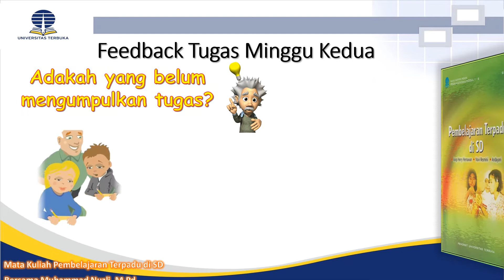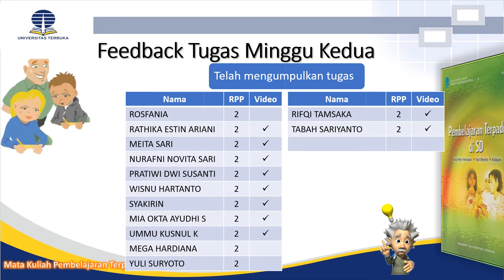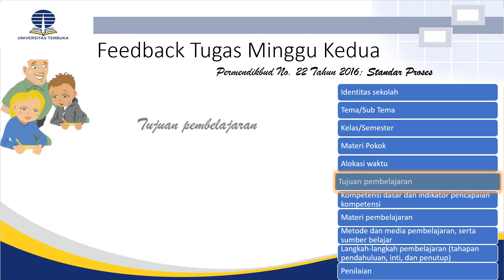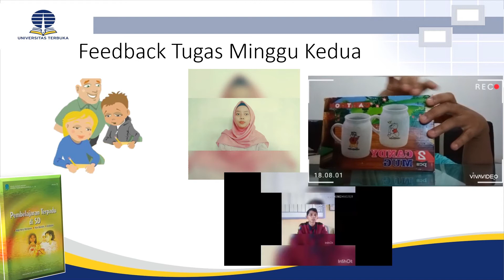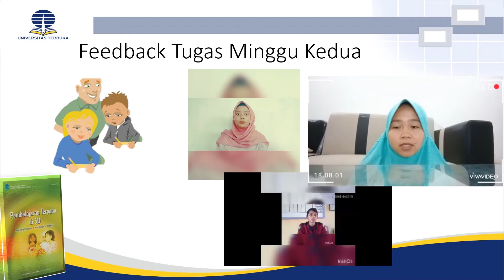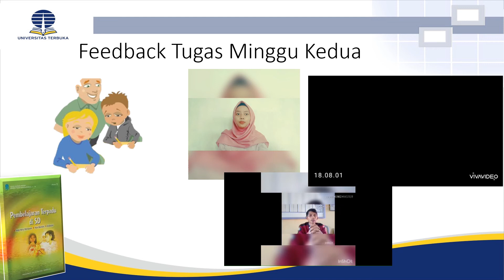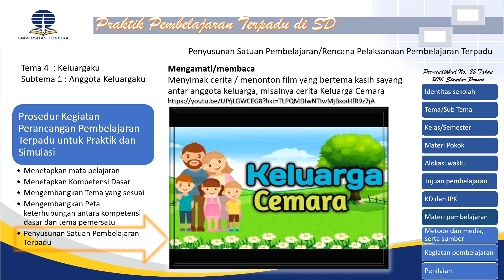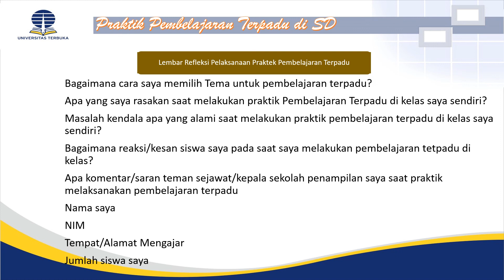Minggu Ketiga_Tuweb_Pembelajaran Terpadu di SD_PowerPoint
PowerPoint Tutorial Berbasis Web pada Minggu Kedua Tutorial 3-4 Mata Kuliah PDGK4205 Pembelajaran Terpadu di SD Semester 5 B Kelompok Belajar Merangin